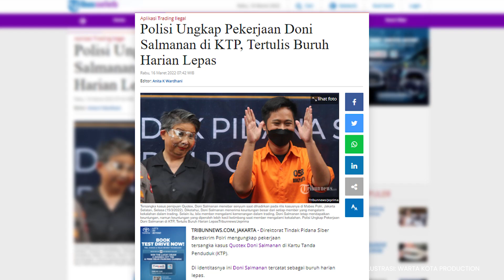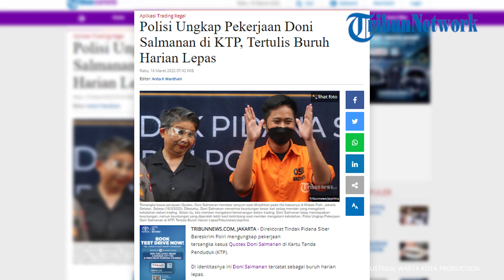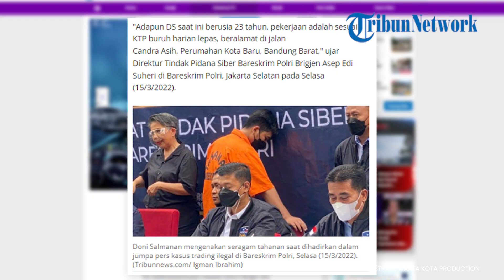Polisi Ungkap Pekerjaan Doni Salmanan di KTP, Tertulis Buruh Harian Lepas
TRIBUNNEWS.COM - Direktorat Tindak Pidana Siber Bareskrim Polri mengungkap pekerjaan
tersangka kasus Quotex Doni Salmanan di Kartu Tanda Penduduk (KTP).

Di identitasnya ini Doni Salmanan tercatat sebagai buruh harian lepas.

Di KTP-nya, Doni disebut masih berusia 23 tahun.